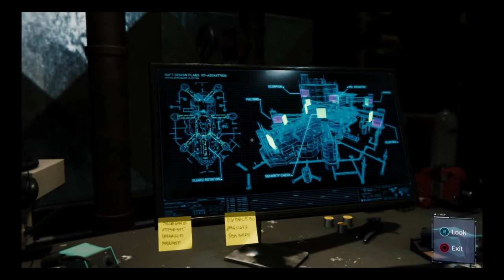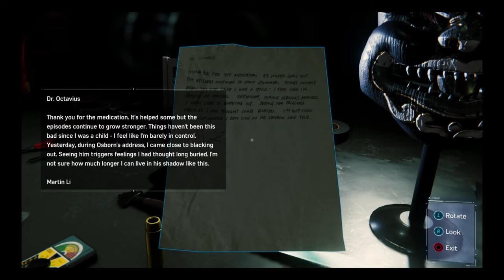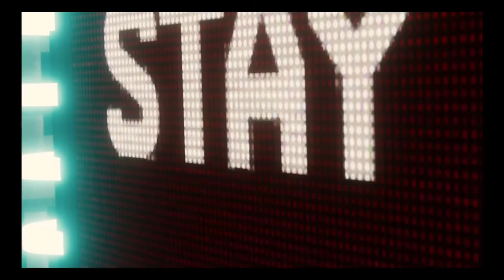Marvel's Spider-Man PS4 Gameplay Part 35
Spider-Man finds Out otto's plan